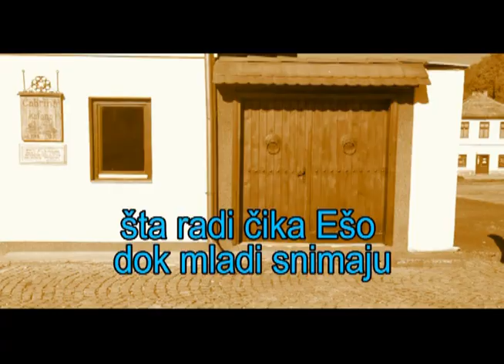AlˇDino u srcu Maglaja!